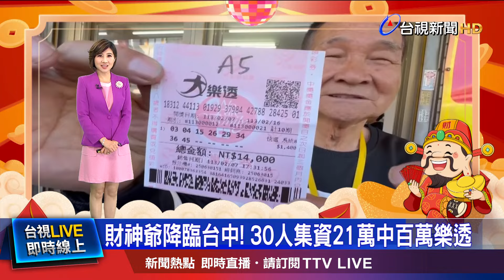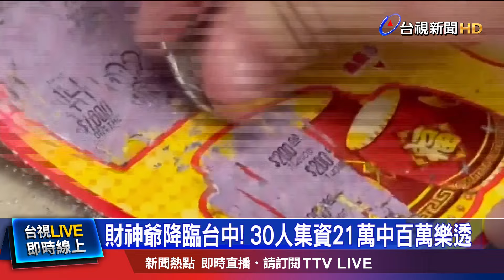大夥集資出奇蹟！ 平均每人可領近3萬獎金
台中東區一間彩券行業者，5年多前，成立了集資群組，讓客人可以集資下注，沒想到今年的大樂透春節加碼大紅包，30人集資了21萬，幸運中了最大獎100萬元，每人可以獲得近3萬元。